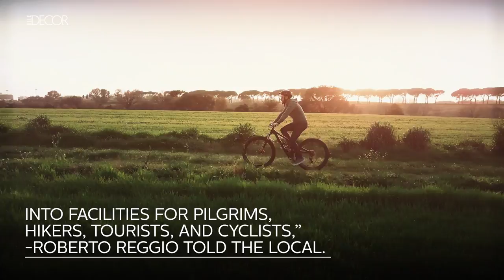Italy Is Giving Away Castles For Free | ELLE Décor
You can be the proud owner of your own palazzo–but there's a catch.

ELLE Decor delivers what you can’t live without—chic houses, fascinating people, smart ideas, and must-see destinations.